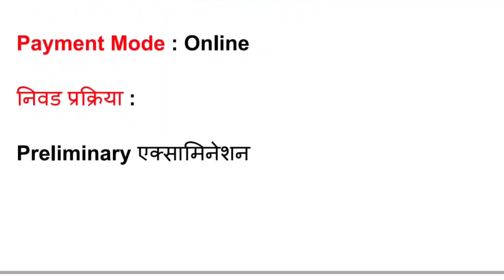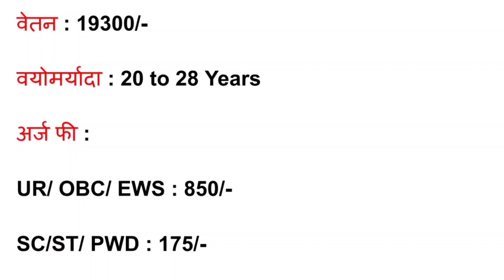क्लार्क पदांची भरती जाहिरात प्रसिद्ध 2023 | Clerk Bharti notification update | Bank Bharti 2023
Topic cover :

क्लार्क पदांची भरती जाहिरात प्रसिद्ध 2023
Clerk Bharti notification update